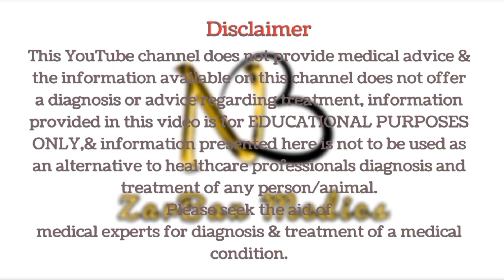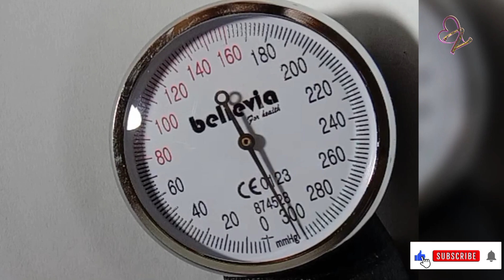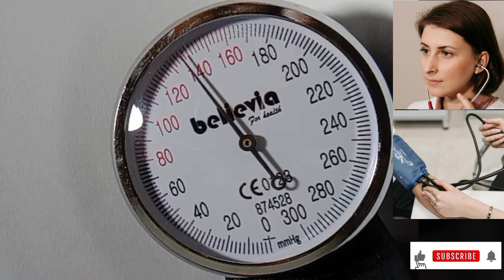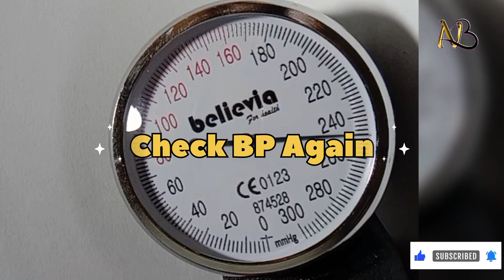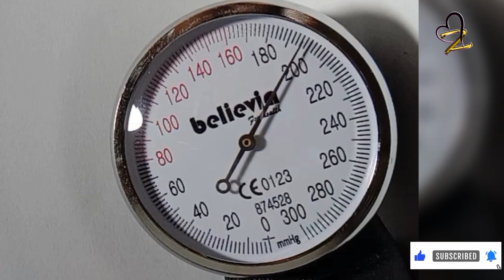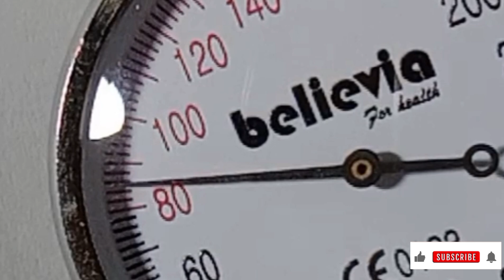How to check blood pressure | Blood pressure check karne ka tarika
Checking blood pressure with an aneroid sphygmomanometer involves a few steps:

Prepare the Equipment: Ensure the aneroid sphygmomanometer is calibrated and functioning properly. Make sure the cuff size is appropriate for the patient's arm.

Position the Patient: Have the patient sit comfortably with their arm supported at heart level. Remove any tight clothing that might interfere with the measurement.

Apply the Cuff: Place the cuff around the upper arm, approximately one inch above the elbow. The bottom edge of the cuff should be about an inch above the bend of the elbow.

Palpate the Radial Pulse: Before inflating the cuff, palpate the patient's radial pulse (on the wrist) to estimate the systolic pressure. Note when the pulse disappears.

Inflate the Cuff: Use the inflation bulb to gradually inflate the cuff while simultaneously watching the sphygmomanometer dial. Inflate the cuff until the pressure is about 30 mmHg higher than the point at which the radial pulse disappeared.

Deflate the Cuff: Slowly release the pressure in the cuff by turning the release valve counterclockwise. As you deflate the cuff, listen for the first heartbeat (systolic pressure) using a stethoscope placed over the brachial artery in the antecubital foss.

Record the Measurement: Note the pressure reading when you hear the first heartbeat (systolic pressure) and when the heartbeat disappears (diastolic pressure).

Repeat if Necessary: If the initial reading seems unusually high or low, repeat the measurement after allowing the patient to rest for a few minutes.

Document and Interpret: Record the blood pressure measurement in the patient's medical record. Interpret the results based on established guidelines for normal and abnormal blood pressure ranges.

Provide Feedback: Share the results with the patient and provide any necessary recommendations or referrals based on the findings.